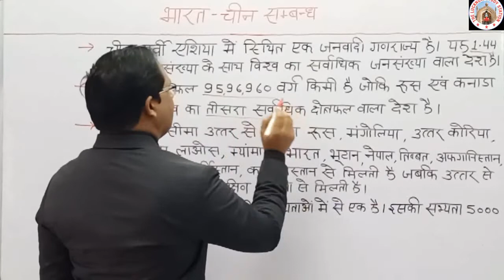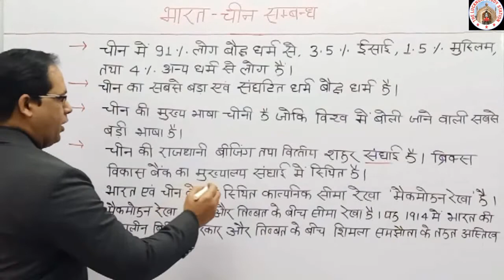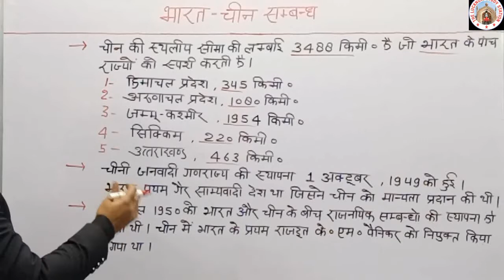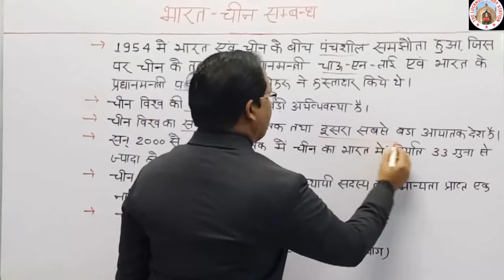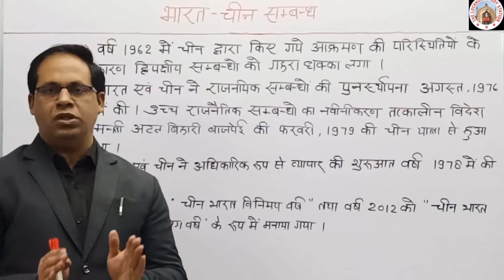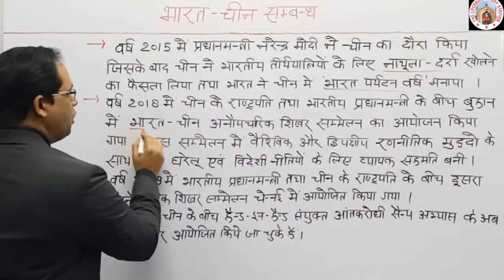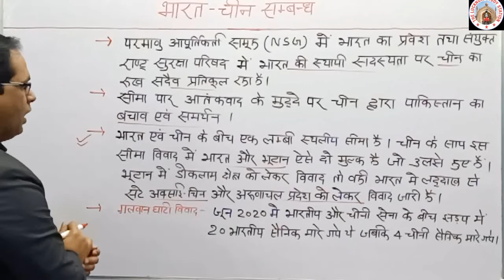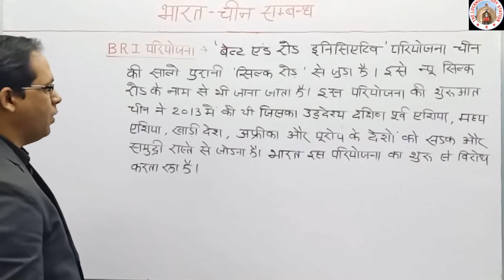भारत-चीन सम्बन्ध/BHARAT CHIN SAMBANDH/UP SI /UP CONSTABLE/GS FOR UPP/BHARAT KE PADOSI DESH /UPSI2021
इस विडियो क्लास के अंतर्गत उत्तर प्रदेश पुलिस द्वारा आयोजित उपनिरीक्षक भर्ती परीक्षा एवं आरक्षी भर्ती परीक्षा के पाठ्यक्रम सामान्य ज्ञान के अंतर्गत भारत के पड़ोसी देशों के साथ सम्बन्ध के क्रम में भारत चीन सम्बन्ध पर विस्तृत रूप से चर्चा की गई है।

संख्यात्मक योग्यता(MATHS)
प्रतियोगी परीक्षाओं की तैयारी कर रहे समस्त अभ्यर्थियों को शुभकामनाएं। अगर आप उत्तर प्रदेश पुलिस की उप-निरीक्षक (UPSI) भर्ती परीक्षा, केन्द्रीय पुलिस संगठन (SSC-GD), प्रारम्भिक पात्रता परीक्षा (PET) रेलवे, लेखपाल आदि परीक्षाओं की तैयारी कर रहे हैं और मैथ सेक्शन आपके लिए समस्या बना हुआ है, कई वर्षों से तैयारी कर रहे हैं कई किताबें और कई शिक्षकों से पढ़ लिया है फिर भी समस्या ज्यों का त्यों बनी हुई है तो इसका मतलब कि अभी तक आपने सही रणनीति और सही तरीके से मैथ्स की तैयारी नहीं की है। आप की मैथ्स कमजोर नहीं है बस आपको सही तरीके से सही रणनीति के साथ विस्तृत रूप से पढ़ने की जरूरत है। यह कोर्स मैंने पूरी तरह से उन अभ्यर्थियों को ध्यान में रख कर तैयार किया है जो केवल कक्षा 10 तक मैथ्स पढ़ें या फिर काफी समय से मैथ्स पढ़ना छोड़ रखा है।
यदि आप इस 150+ विडियो क्लास के रूप में दिए गए कोर्स को पूरी ईमानदारी के साथ कम्पलीट कर लेते हैं तो निश्चित रूप आपकी मैथ्स की समस्या साल्व हो जाएगी और फिर आपको कहीं नहीं भटकना पड़ेगा।
      कोर्स UPSI के पाठ्यक्रम के अनुरुप होगा । इसमें कुल 150+ रिकार्ड किए गए विडियो क्लास होंगे जो आपको क्रम में मिलते रहेंगे।
     संख्या पद्धति से क्लास शुरू किया गया है।
यह कोर्स हमारे बेवसाइट पर उपलब्ध है। आप दिए गए लिंक पर क्लिक करके कोर्स के बारे में विस्तृत रूप से पढ़ें और रजिस्ट्रेशन करें।

                                     डॉ रमेश शुक्ला
अगर आप भारतीय दण्ड संहिता (IPC) हिन्दी में विस्तृत रूप महत्वपूर्ण न्यायिक निर्णयों के साथ पढ़ना चाहते हैं तो यह कोर्स भी उपलब्ध है।
इसी लिंक पर पढिए